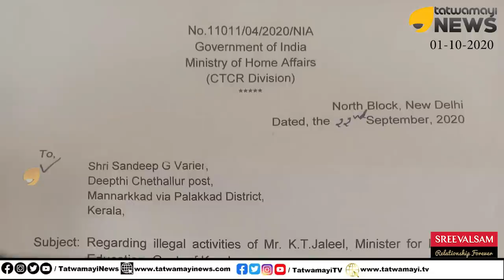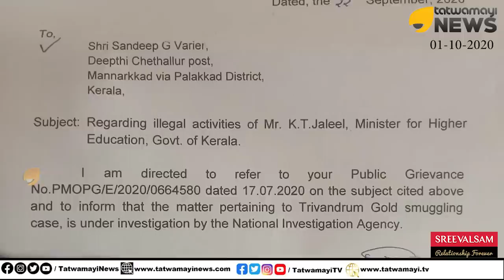"ജലീൽ" വിഷയത്തിൽ സന്ദീപ് വാര്യർക്ക് ഒരു കത്തുകിട്ടി; കത്ത് നോക്കിയപ്പോൾ..!! കഥ വേറെ | Sandeep Varier